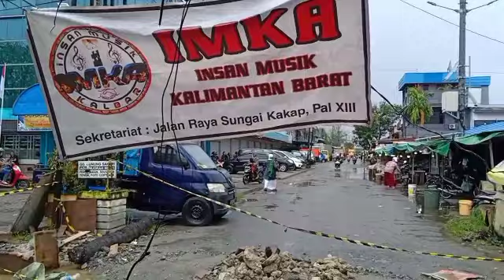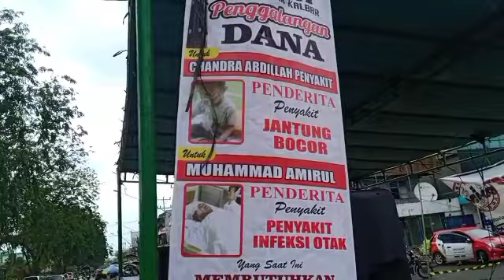Galang Dana Di Guyur Hujan lokasi sungai jawi